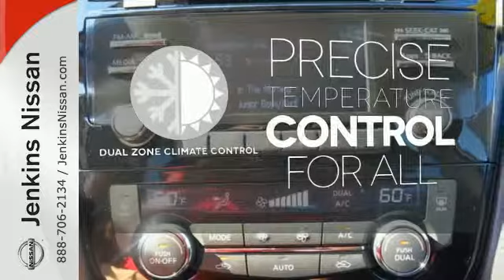2015 Nissan Rogue Lakeland FL Tampa, FL 15R735 - SOLD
Year: 2015
Make: Nissan
Model: Rogue
Trim: FWD 4dr SV
Engine: 2.5 L 4 Cyl. Cyl.
Color: SILVER
Stock #: 15R735
VIN: KNMAT2MT2FP552207

Address:
401 State Rd 33 N